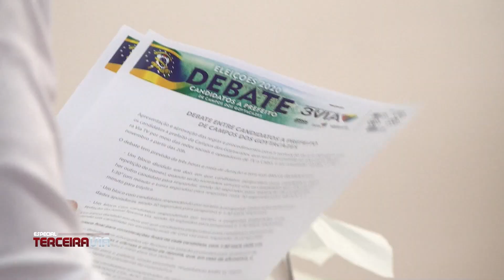Terceira Via realiza debate entre candidatos a prefeitura de Campos | Especial Terceira Via